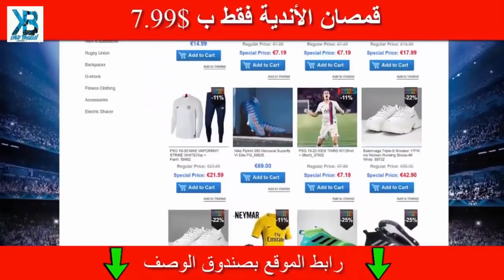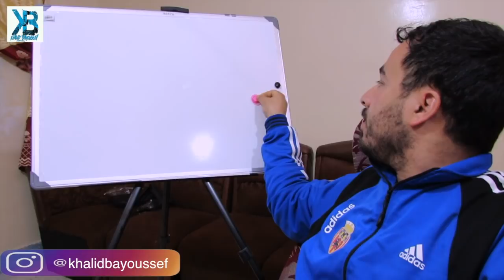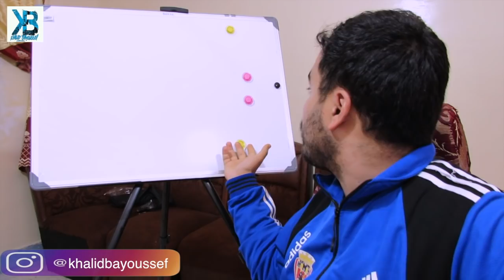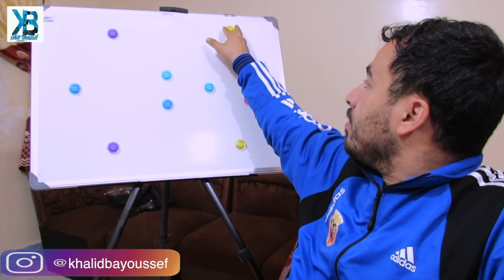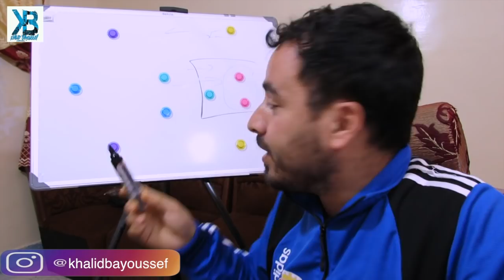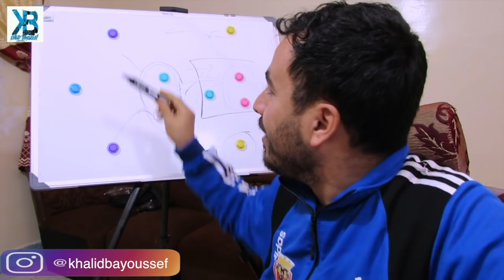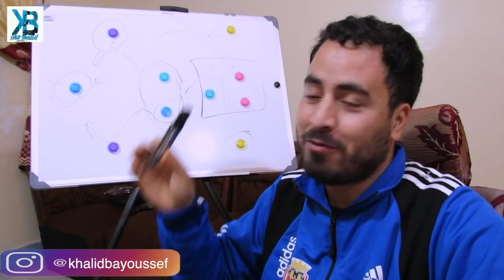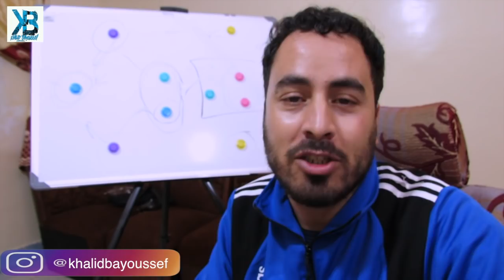ما لم تشاهده في مقابلة المنتخب المغربي و إفريقيا الوسطى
أحصل على خصم 5 في المئة من ثمن المنتج الأصلي
أفضل القمصان الرياضية
  Welcome to My channel My name is khalid bayoussef i'm a Morrocan Youtuber doing All type of content such as skits, Challenges , Podcasts, reactions etc Hope you enjoy My videos there is something for Everybody .
▮فعّل التنبيهات ( 🔔 ) لكي تصلك الفيديوهات الجديده !!

ملخص مباراة المغرب وافريقيا الوسطي 4-1 I الاهداف كاملة I تالق زياش وحكيمى
 ملخص مباراة المغرب وجمهورية أفريقيا الوسطى 4-1 - ثنائية زياش - مباراة قوية
 تحليل كامل المغرب و افريقيا الوسطى اليوم 4-1 طارق ذياب حكيم زياش يبدع
 وحيد خليلوزيتش Vahid Halilhodzic
هشام المجهد Hicham El Majhed
منير المحمدي الكجوي Munir Mohand
ياسين بونو Yassine Bounou
عبد الكريم باعدي Abdelkarim Baadi
أشرف حكيمي Achraf Hakimi
أشرف لزعر Achraf Lazaar
حمزة منديل Hamza Mendyl
عصام شباك Issam Chebake
نايف أكرد Naif Aguerd
نسيم بوجلاب‎ Nassim Boujellab
نصير مزراوي Noussair Mazraoui
رومان سايس Romain Saiss
سامي مائي Samy Mmaee
يونس عبد الحميد Yunis Abdelhamid
زهير فضال Zouhair Feddal
عادل تاعرابت Adel Taarabt
امين حارث Amine Harit
أيمن بركوك Aymen Barkok
ادريس الصديقي Dries Saddiki
فيصل فجر Faycal Fajr
حكيم زيياش Hakim Ziyech
كريم الأحمدي Karim El Ahmadi
مهدي بوربيعة Mehdi Bourabia
موحا الخادفي Mohammed Rharsalla Khadfi
نور الدين أمرابط Nordin Amrabat
عمر القادوري Omar El Kaddouri
سليم أملاح Selim Amallah
سفيان بوفال Sofiane Boufal
سفيان أمرابط Sofyan Amrabat
سفيان رحيمي Soufiane Rahimi
يونس بلهندة Younes Belhanda
يوسف آيت بن ناصر Youssef Ait Bennasser
زكريا لبيض Zakaria Labyad
أشرف بنشرقي Achraf Bencharki
نبيل درار Nabil Dirar
أسامة إدريسي Oussama Idrissi
أسامة طنان Oussama Tannane
يوسف النصيري Youseff En-Nesyri
يوسف العربي Youssef El-Arabi
زكرياء أبوخلال Zakaria Aboukhlal
مصطفى حجي Mustapha Hadji
فيليب سانس Philippe Sence
غريغوري دوبون Gregory Dupont
عبدالرزاق هيفتي Abderrazak Hefti
bein sport
barcalone
real madrid
messi
cr7
 المنتخب المغربي و جمهورية إفريقيا الوسطى
تعلم كرة القدم
تداريب الحراس
تداريب كرة القدم
تمارين كرة القدم
ميسي و كريستيانو
مهارات كرة القدم
المنتخب المغربي
الرجاء و الزمالك
الرجاء في مصر
متولي و الحفيضي
المدرب السلامي
الغرينبويز الإيغلز  درب السلطان
الجمهور الرجاوي
رد فعل فلسطينية على الرجاء البيضاوي
الوداد البيضاوي
الوينرز
جمهور الوداد
الوداد في مصر
الوداد و الرجاء في مصر
نهضة بركان
نهضة بركان و القجع
لقجع
النهضة البركانية
بنشرقي أوناجم
بدر بانون
بنحليب
جمال السلامي Jamal Sellami
أمير الحداوي Amir El Haddaoui
أنس الزنيتي Anas Zniti
محمد بوعميرة Mohamed Bouamira
عبد الإله مدكور Abdelilah Madkour
عبد الجليل جبيرا Abdeljalil Jbira
عبد الرحيم الشاكر Abdelrahim Chakier
بدر بانون Badr Banoune
فابريس نغاه Fabrice Gael Ngah
عمران فيدي Imran Fiddi
عمر بوطيب Omar Boutayeb
أسامة سوكحال Oussama Soukhal
سليف كوليبالي Souleymane Coulibaly
زكرياء الوردي Zakaria El Wardi
عبد الإله الحافيظي Abdelilah Hafidi
أيوب جولال Ayoub Joulale
أيوب نناح Ayoub Nanah
هشام إصلاح Hicham Islah
إلياس حداد Ilias Haddad
لوامبا نغوما Luamba Ngoma
محمد الدويك Mohamed Douik
محمد خلدان Mohamed Khaldane
محمد المكاعزي Mohamed Makahasi
محمد زريدة Mohamed Zrida
محسن متولي Mouchine Moutouali
عمر العرجون Omar ARJOUNE
سند الورفلي Sanad Al Warfali
زكرياء دريوش Zakaria Driouach
زكرياء الهبطي Zakaria Habti
انس جبرون Anas Jabroun
بين مالانغو نغيتا Ben Malango Ngita
حميد أحداد Hamid Ahaddad
محمود بنحليب Mahmoud Benhalib
مومي هيلير Momi Hilaire
محمد شعبان Muhammad Shaban
ميغيل غاموندي Miguel Ghamondy
 جايمي باتشيكو Jaime Pacheco
محمود جنش Mahmoud Genesh
أحمد رضى التكناوتي Ahmed Reda Tagnaouti
عيسى السيودي Aissa Sioudi
طه مريد Taha Mourid
عبد اللطيف نصير Abdellatif Noussir
اشرف داري Achraf Dari
أيوب العملود Ayoub El Amloud
أيوب مودن Ayoub Mouddane
بدر كدرين Badr Gaddarine
الشيخ إبراهيم كومارا Cheick Ibrahim Comara
إبراهيم نجم الدين Ibrahim Najm Eddine
محمد رحيم Mohamed Rahim
يوسف شينة Youssef Chaina
أمين التغزاوي Amin Tighazaoui
بديع أووك Badie Aouk
إبراهيم النقاش Brahim Nakach
حمزة أسرير Hamza Asrir
هيثم البهجة Haytham El Bahja
إسماعيل الحداد Ismail El Haddad
محمد سيداني Mohammed Saidani
مؤيد اللافي Muaid Ellafi
صلاح الدين السعيدي Salaheddine Saidi
سفيان كركاش Soufiane Karkache
وليد الكرتي Walid El Karti
يحيى عطية الله Yahia Attiyat allah
يحيى جبران Yahya Jabrane
أيمن الحسوني Ayman El Hassouni
أيوب الكعبي Ayoub El Kaabi
جباجبو ماجبي Gbagbo Junior Magbi
كازادي كاسينجو Kazadi Kasengu
ميشيل باباتوندي Michel Babatunde